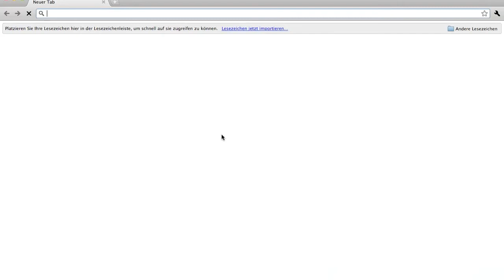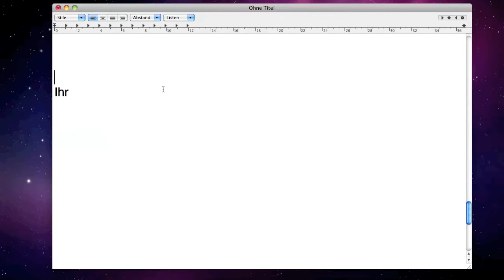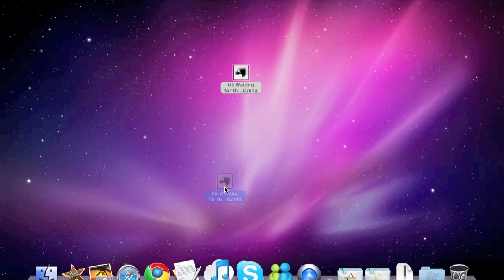Free Music´s Tutorial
Mehr Lieder kommen noch.